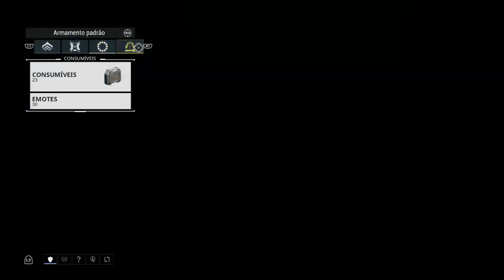Warframe Ps4 Detonado Parte 78